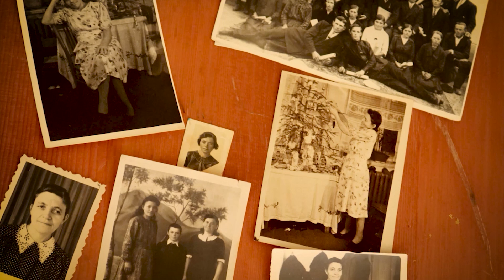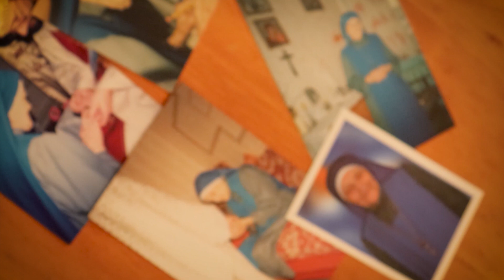Cap. 5: Sus bodas con el Cordero - Mi convento fue el bosque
María de Todos los Santos Fix (*1912 - †2005)  - confesora de la fe, una mujer que pasó su vida defendiendo la fe.

Mi Convento fue el bosque, vida de la hermana María de Todos los Santos Fix
Un documental sobre la vida, obras y espiritualidad de la hermana María de Todos los Santos Fix - Episodio 5: Sus últimos años